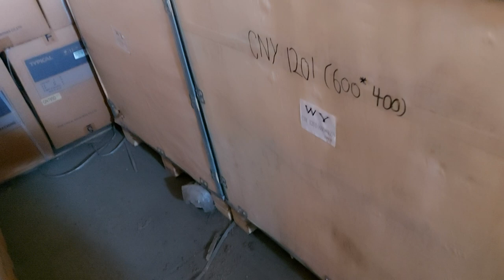Cek stok mesin bordir komputer tubullar di gudang